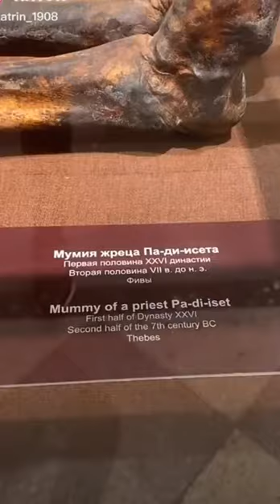فرعون کی لاش کو رہتی دنیا تک اللہ تعالی نے عبرت کا نشان بنا دیا